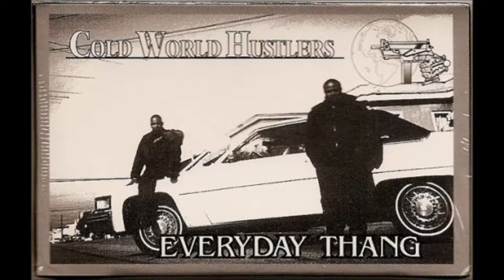Cold World Hustlers - Everyday Thang (Remix)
From Frisco 95